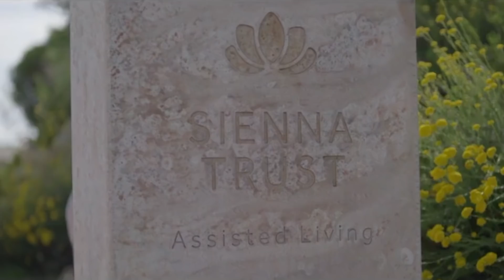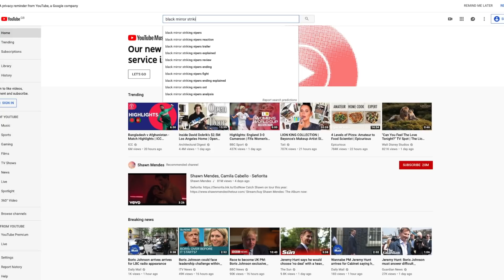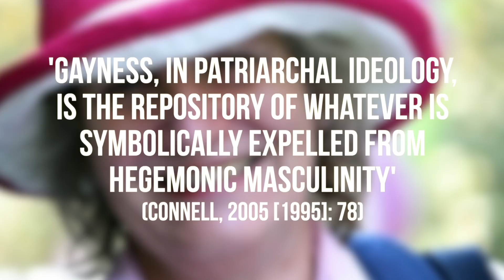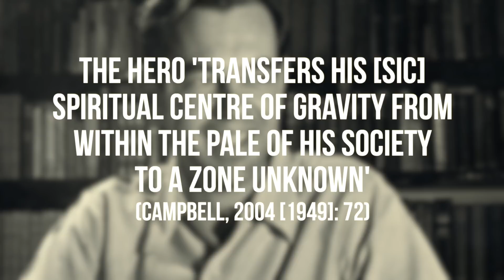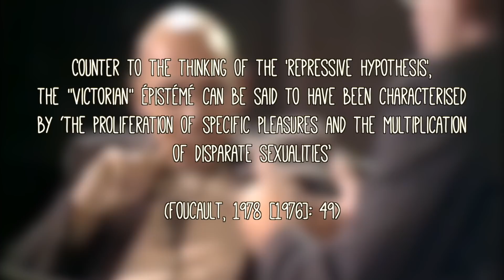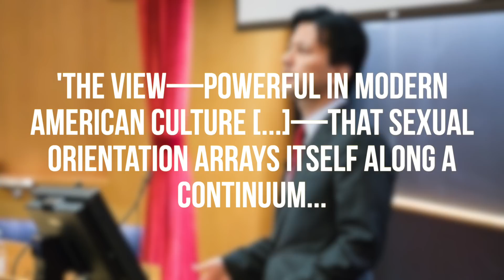How Black Mirror: Striking Vipers Subverts Gender and Sexuality | Black Mirror Analysis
Black Mirror Season 5 was released just a couple of weeks ago and Striking Vipers, starring Anthony Mackie, kicks things off with style (and the following episodes, Smithereens and Rachel, Jack and Ashley Too, weren't too bad either). Having made a couple of Black Mirror analysis videos in the past, I thought I'd put some of the concepts surrounding queer theory, sexuality, gender and masculinity that we've begun to take a look at in my What the Theory? series into practice in unpacking this new episode and exploring the politics of new Black Mirror.

There are a bunch of "Black Mirror Striking Vipers Ending Explained" type videos out there already but, in this video essay, I take a slightly more theoretically-informed look at how the episode engages with ideas surrounding masculinity, gender and sexuality.

Further Reading

Masculinities by R.W. Connell

Queer Theory: An Introduction by Annamarie Jagose

If you've enjoyed this video and would like to see more including my What The Theory? series in which I provide some snappy introductions to key theories in cultural studies and the wider humanities as well as more video essays in this vein then please do consider subscribing.